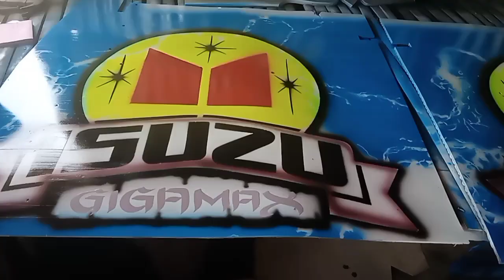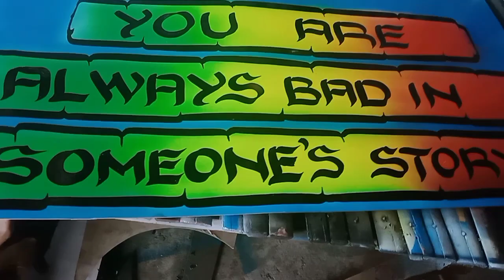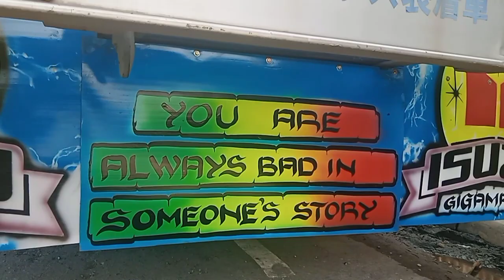Ten Wheeler Wingvan 3cut back style